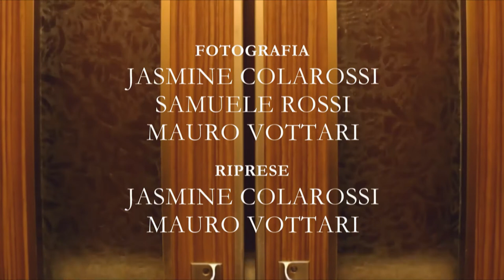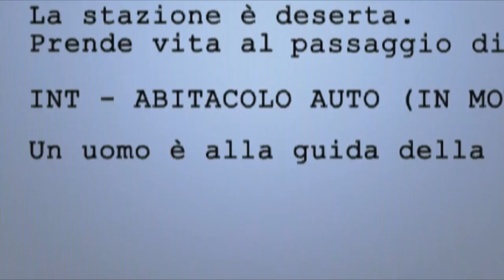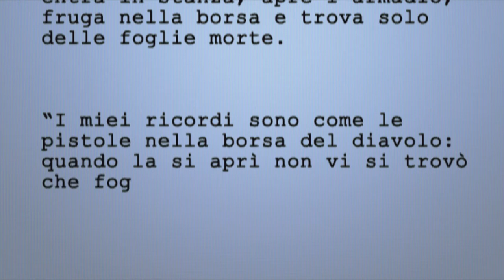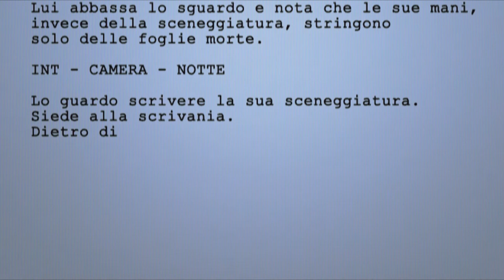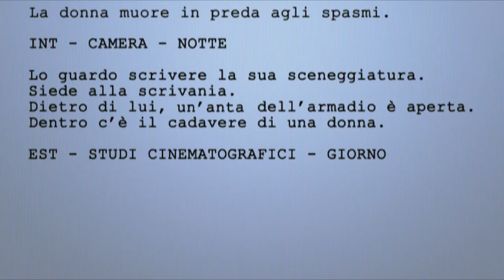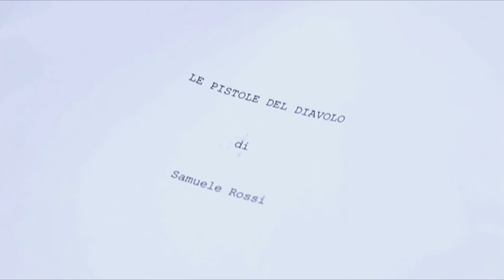Le Pistole del Diavolo | Short Film by Samuele Rossi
BASATO SU:
"I miei ricordi son come le pistole nella borsa del diavolo: quando la si aprì non vi si trovò che foglie morte.”
da Nausea di Jean-Paul Sartre.

Regia di Samuele Rossi

Sceneggiatura di Samuele Rossi

INTERPRETI
Carlo Cerroni, Jasmine Colarossi, Samuele Rossi e Lucia Scaccia

Montaggio di Samuele Rossi

Fotografia di Jasmine Colarossi, Samuele Rossi e Mauro Vottari

BASED ON:
"My memories are like coins in the devil's purse: when you open it you find only dead leaves.”
from Nausea, Jean-Paul Sartre's first novel.

Directed by Samuele Rossi

Screenplay by Samuele Rossi

STARRING
Carlo Cerroni, Jasmine Colarossi, Samuele Rossi and Lucia Scaccia

Editing by Samuele Rossi

Photography by Jasmine Colarossi, Samuele Rossi and Mauro Vottari